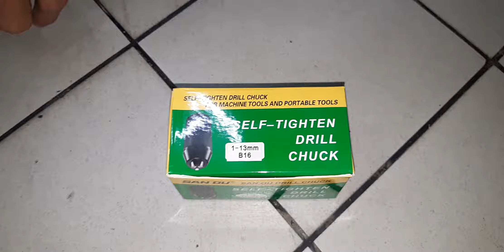KEYLESS DRILL CHUCK 13 MM B16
MACHINERY TOOL SUPPLYINDO
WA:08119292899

KEYLESS DRILL CHUCK GRIPPING RANGE FROM 0.3~13 mm WITH CONNECTION HEAD TYPE B16 GOOD QUALITY